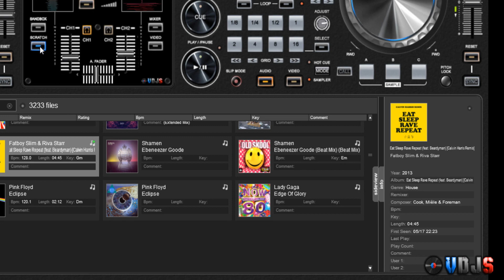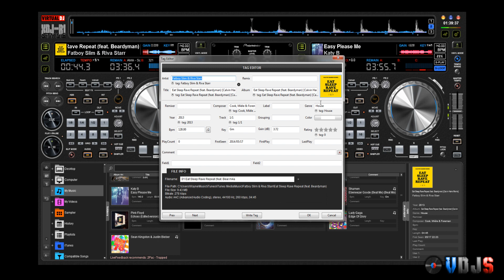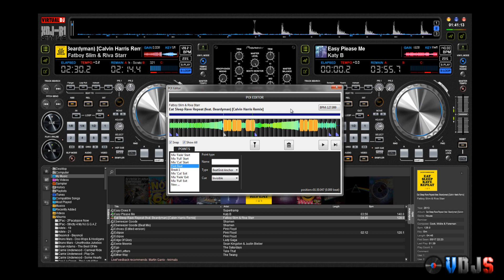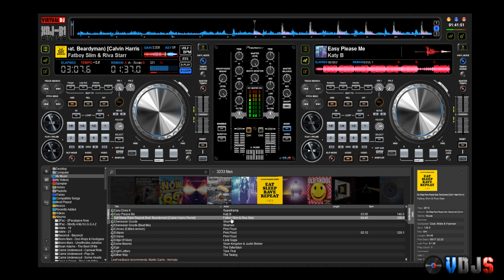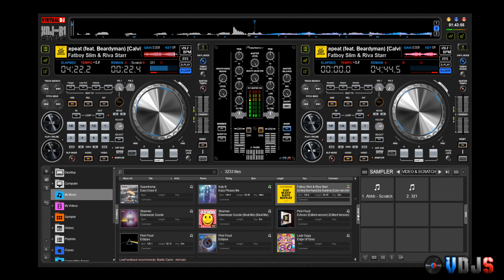Pioneer XDJ-R1 Style VirtualDJ 8 Skin By Wayne Evans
2 deck skin based on the Pioneer XDJ-R1 controller, for VirtualDJ 8, fits any screen resolution.